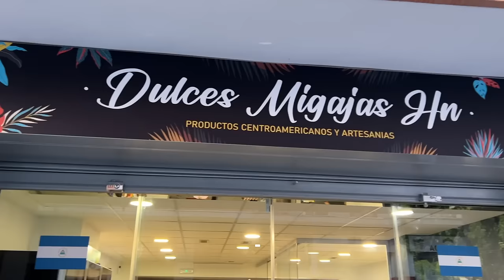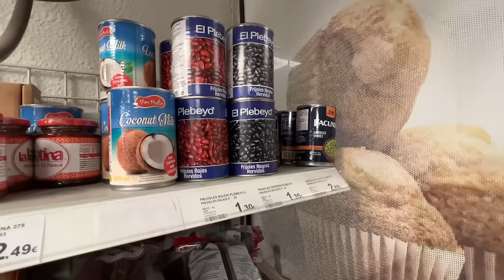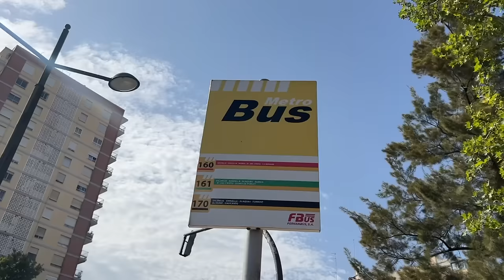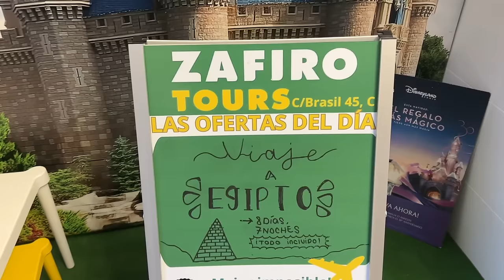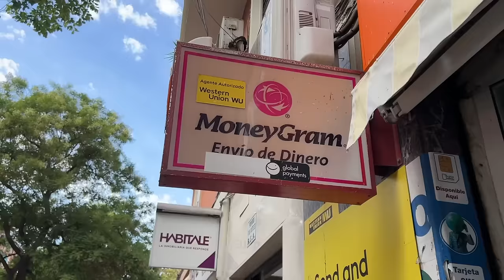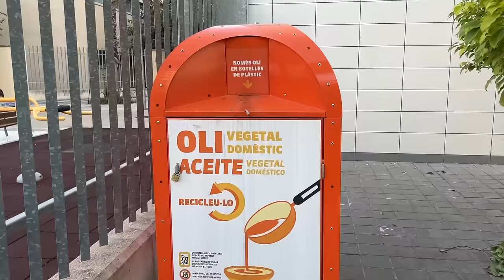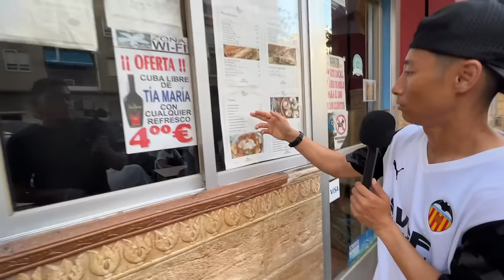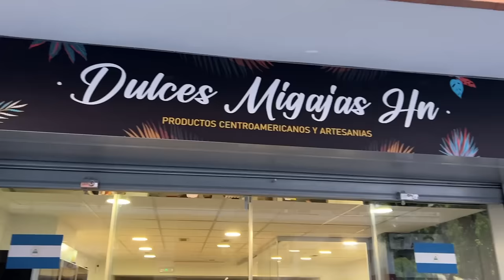Así es vivir como inmigrante en España 🇪🇸 ¿Cuánto cuesta y gana? [Valencia]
¿Cómo es vivir en Valencia, España como migrante? ¿Cuánto cuestan los apartamentos, comida, transporte público, lavanderías, escuelas, hospitales, y restaurantes? ¿Cuánto se puede ganar en la construcción y otros rubros? ¿Cómo es ser estudiante en una escuela pública en España? ¿Cómo es el proceso para ir al hospital? ¿Cómo funcionan los buses, metros y patinetas (scooters)? ¿Cómo es la seguridad en las calles? Pasamos un día entero con una gran familia hondureña para averiguar juntos.

Muchas gracias a la familia Gomez por ser los mejores guías de Valencia. Para visitar la tienda hondureña de ellos:

Para contactar el asesor de los trabajadores sin papeles en España, Abogado Rafael Serrano: